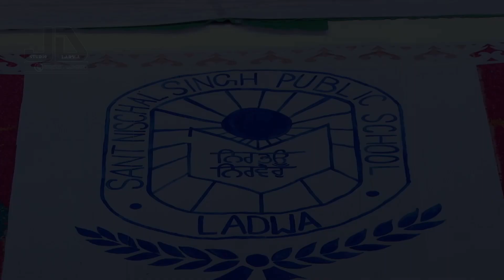4. Aaj Hai Sunday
Silver Jubilee Celebrations